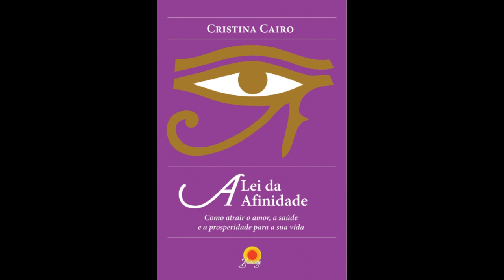AUDIOLIVRO A Lei da Afinidade Como Atrair o Amor , a Saúde e a Prosperidade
link amazon

Criando Prosperidade: 26 passos para uma vida mais rica e abundante!

Descubra o segredo para atrair mais riqueza em sua vida. Com sabedoria clara e simples, Deepak Chopra explica que riqueza não quer dizer só dinheiro, mas também a abundância, o fluxo, a generosidade do universo. É do que precisamos para transformar cada um de nossos desejos em realidade. Para isso, Chopra apresenta 26 passos para trazer prosperidade e realização em todos os níveis de nossa vida. Segundo o autor, a riqueza é o nosso estado natural, e o universo físico, com toda a sua abundância, é fruto de um campo ilimitado de possibilidades. Através de uma série de passos simples e ações cotidianas, Criando prosperidade estimula a consciência de riqueza necessária para explorar todo o seu potencial e realizar seus maiores desejos.